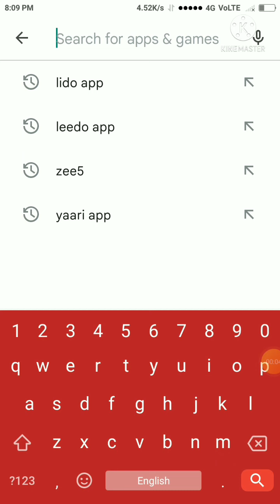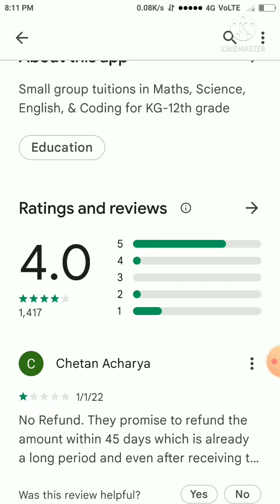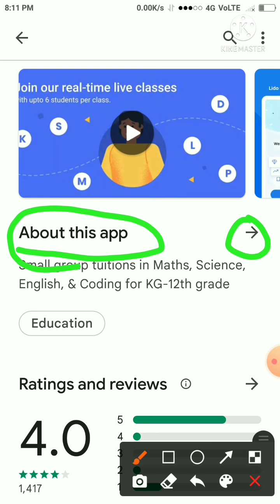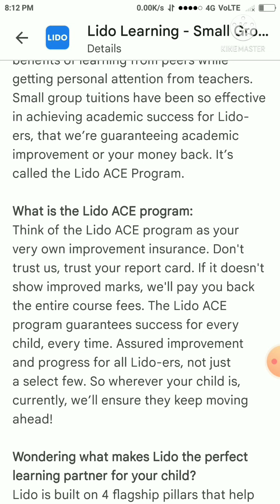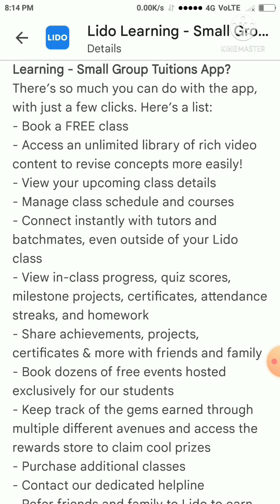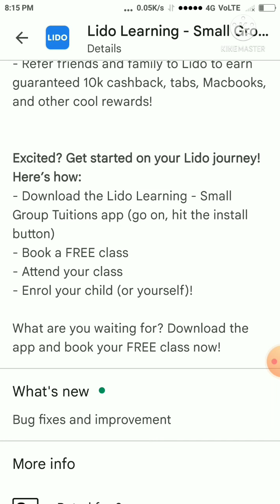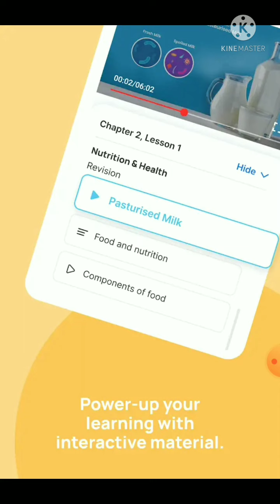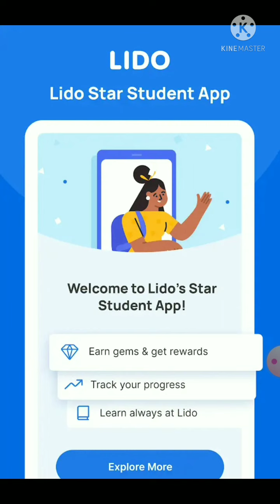Lido App || How to Use Lido app || lido learning app 2022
lido app :- Doston aaj ke iss vedio me AAP ghar baithe lido app Ko use karke Apne kids Ko smart learner Bana sakte hai.
Doston AAP lido app Ko kaise use karke kaise download karenge uski full information apko iss vedio me live demo ke saath step by step karke bataya Gaya hai.

Thanks watching this vedio.